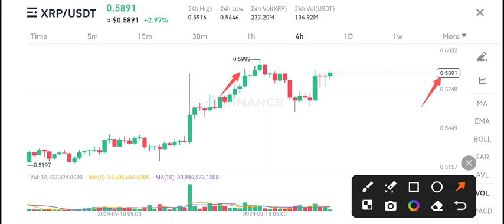XRP News Today! XRP Price Prediction! XRP Crypto